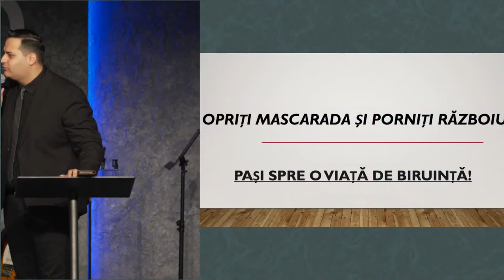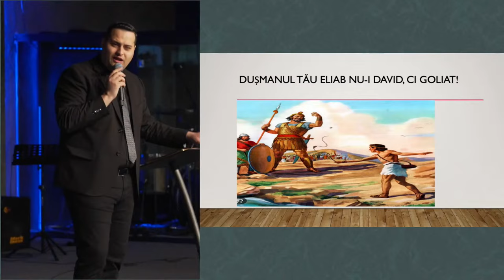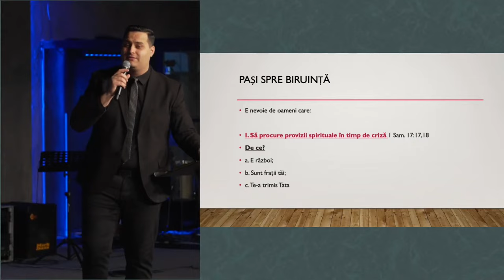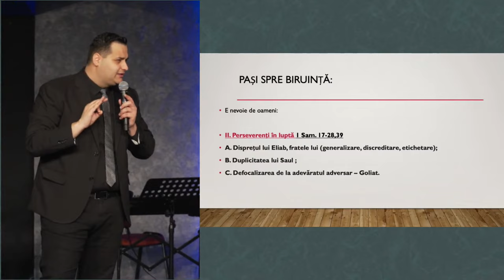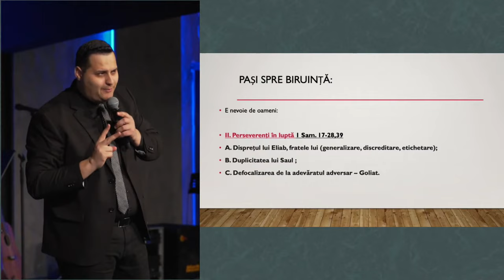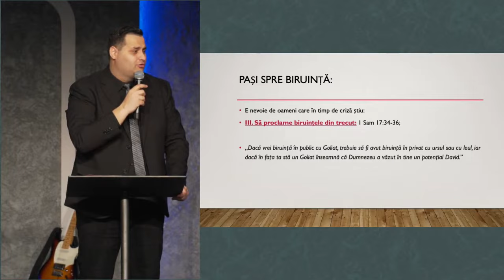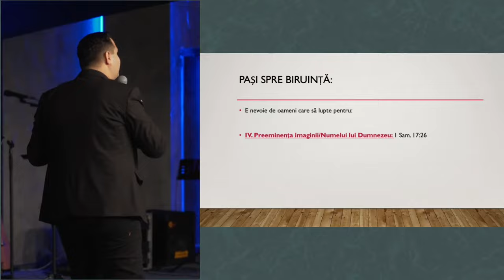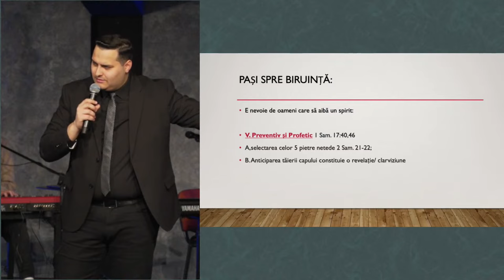Timotei Floarea - Opriți mascarada și porniți războiul!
Biserica Lumina Oradea - mesaj de încurajare și zidire spirituală, rostit de pastorul Timotei Floarea, în data de 28 ianuarie 2024. Predici pentru vremuri grele